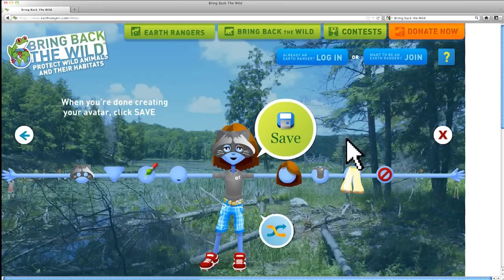Protect an Animal and Earn Incredible Rewards!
and you could earn incredible rewards like buttons, the Earth Ranger Protector Badge, a Bring Back the Wild t-shirt, or the exclusive Global Guardian hoodie.

You can choose to protect the spotted turtle; the Newfoundland pine marten; the plains bison; or the monarch butterfly.

So what are you waiting for?  Start your Bring Back the Wild campaign today!